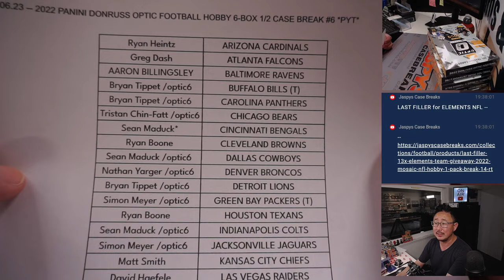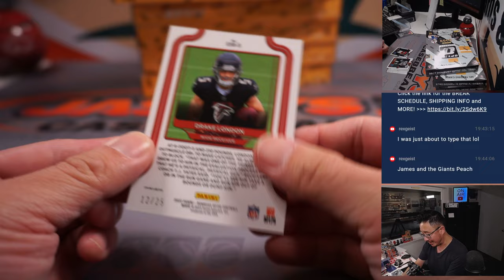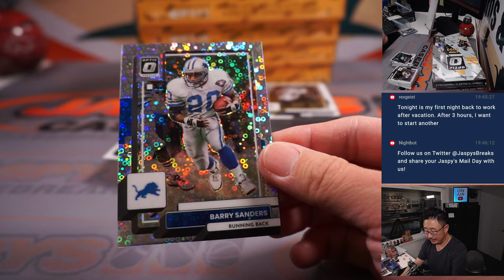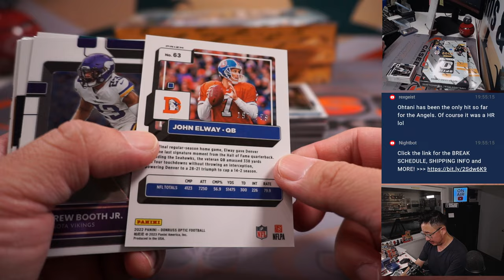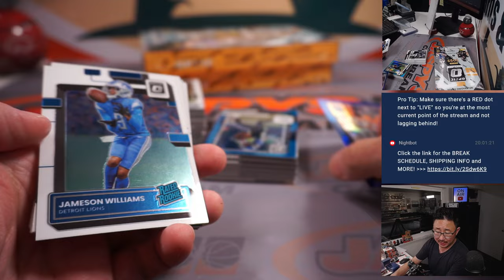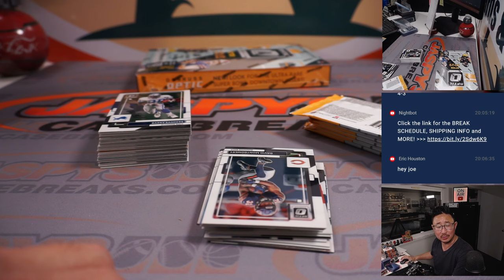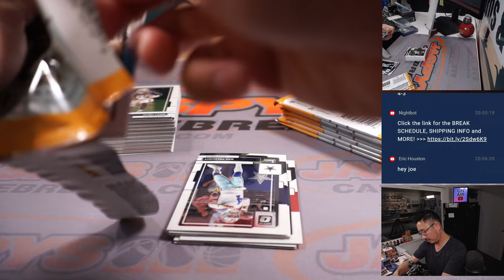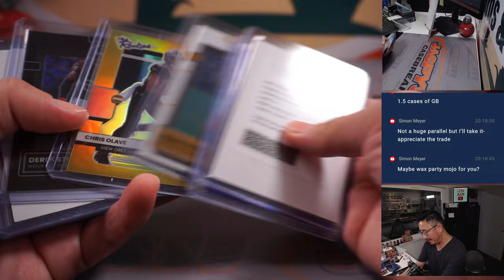Tu, 06.06.23 -- 2022 PANINI DONRUSS OPTIC FOOTBALL HOBBY 6-BOX 1/2 CASE BREAK #6 *PYT*